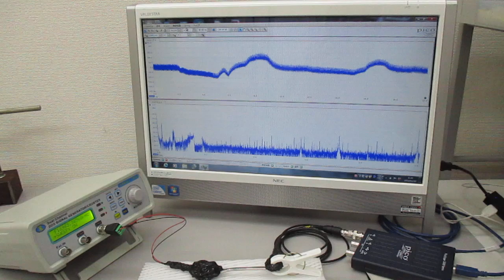超音波プローブを利用した超音波制御システム